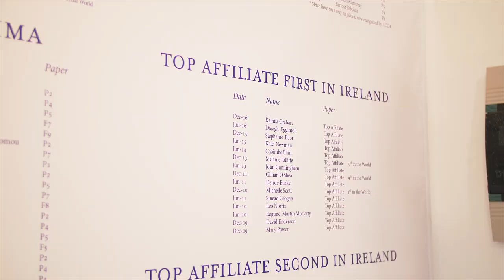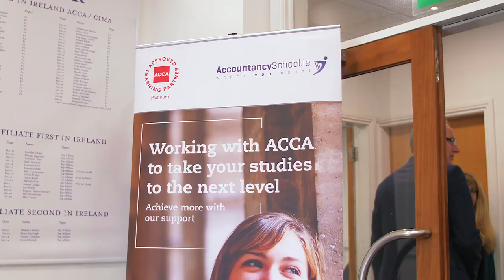Liam Doran - 2019 ACCA Prizewinners Ceremony